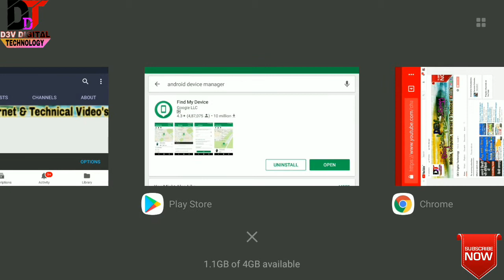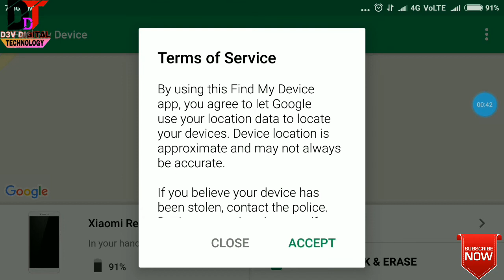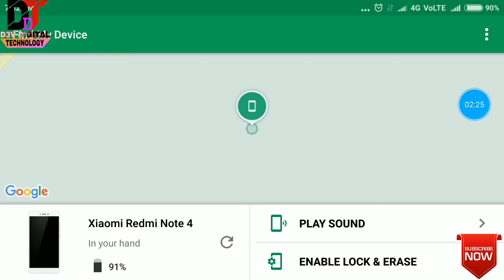मोबाइल की सटीक location कैसे पता करें खोया हुआ फ़ोन कैसे ढूंढें Find Your Phone, DDTI Limited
How To Find Lost & Stolen Phone
चोरी हुआ फ़ोन कैसे ढूंढे
Dosto Aaj Ke Is Video Me Maine Aapko Bataya Hai Ki Kaise Aap Apne Chori Hua Mobile Phone Ki Location Ka Pta Laga Sakte Hai Ya Fhir Aap Mobile Ko Full Volume Me Ring Karwa Kar Pta Kar Skte H Ki Mobile Kaha Hai
Aur Dosto Agar Aapka Mobile Phone Chori Ho Gya Hai Toh Aap Use Lock Bhi Kr skte H Taki Koi Aapke Data Ka Galat Use Na Kr Paye Aur Aap Chahe Toh Apne Chori Hue Phone Ka Complete Data Bhi Delete Kr Skte Hai Toh Ye Sab Krne Ke Liye Aapko 1 App Ki Jarurat Hogi Android device Manager Pura Process Janne Ke Liye Video Dekho
Thanks